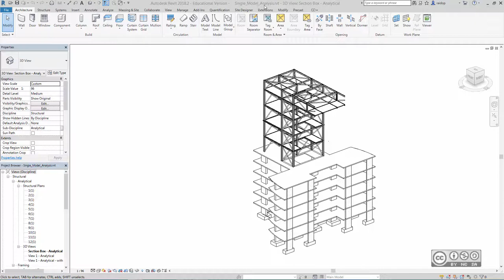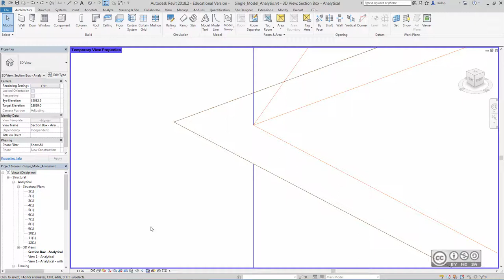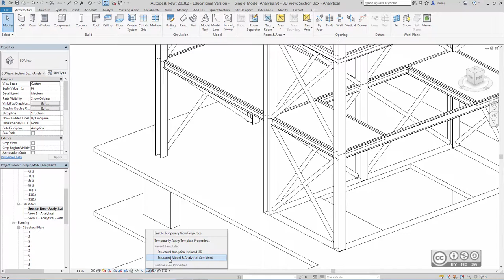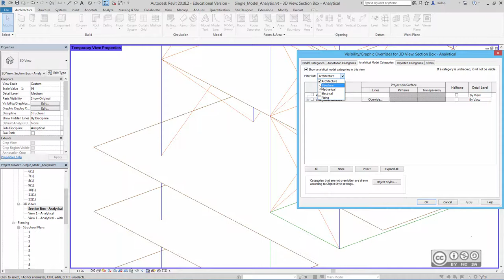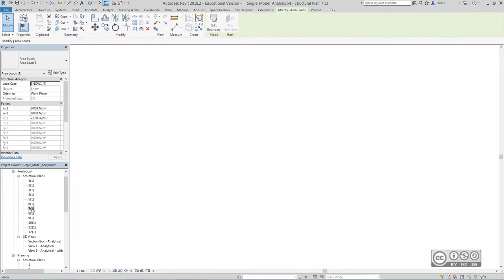BIM Workflows S201 - Analüütiline mudel